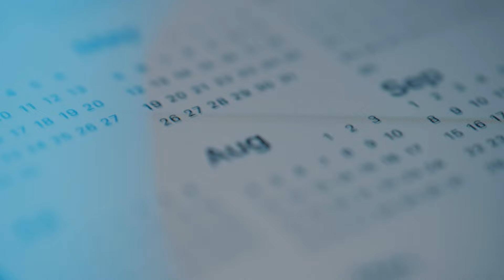LA BOLLA È TORNATA!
Tolto agosto dai cog e gli abusivi balneari, ripiegati i teli mare e chiusi gli ombrelloni, sintonizzati su Ottolina!

RITORNA LA BOLLA! Questa sera, ore 21 il ritorno della live più attesa dagli ottoliner.

Ospiti di Giuliano Marrucci e Clara Statello gli immancabili Francesco dall'Aglio e Stefano Orsi

l'analisi e la proposta politica e culturale di OttolinaTV e di Multipopolare oggi sono anche un libro che potete acquistare a questo indirizzo

per acquistare le nostre magliette e non solo, invece, clicca qui